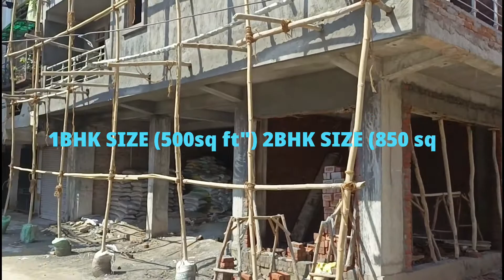1bhk / 2bhk flat sector 73 noida | builder floor | poss. under 2 to 3 months only | info- 9711003310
1bhk / 2bhk flat sector 73 noida | builder floor | poss. under 2 to 3 months only | info- 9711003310

मेरी YouTube video देखने के लिए आपका धन्यवाद
आपको प्रॉपर्टी से जुड़ी कोई भी जानकारी चाहिए या मेरी
किसी प्रॉपर्टी की साइट विजिट करनी हो तो आप मुझे कॉल